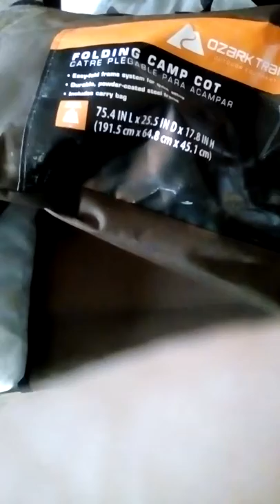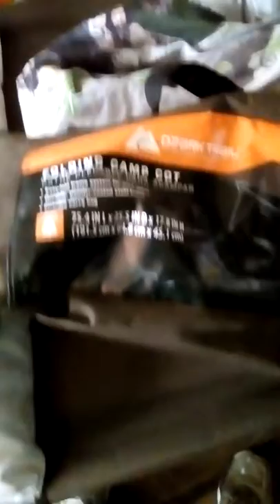Ozark Trail Folding Cot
My roommate recently bought a couple of these at Walmart.  I think she said they cost $30.